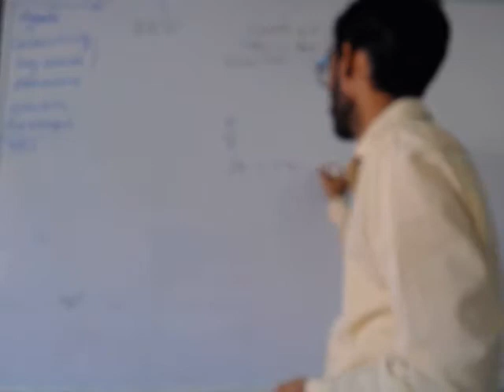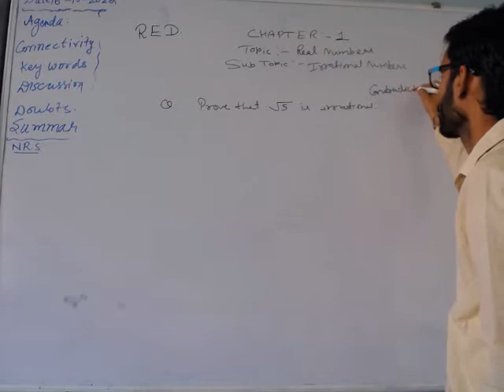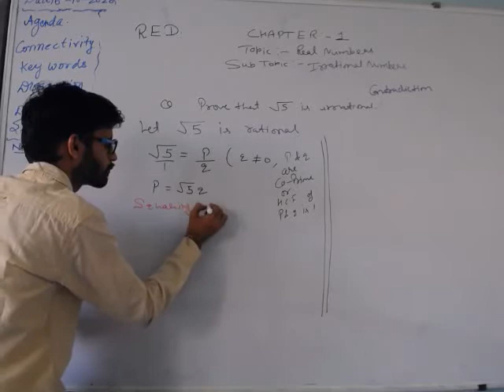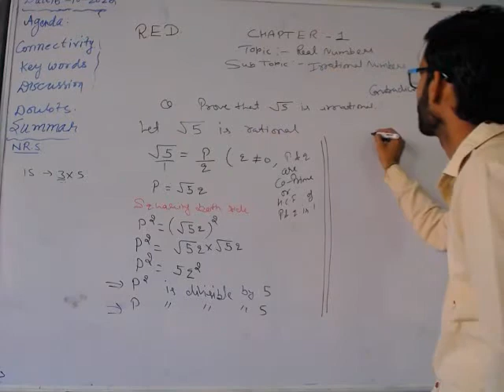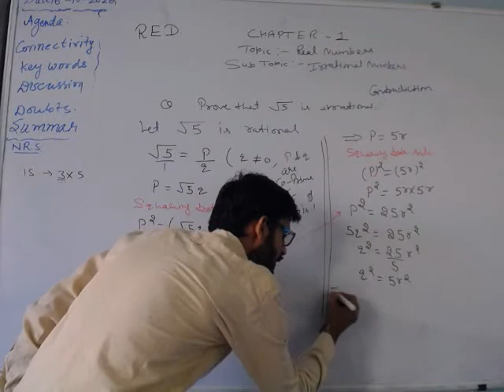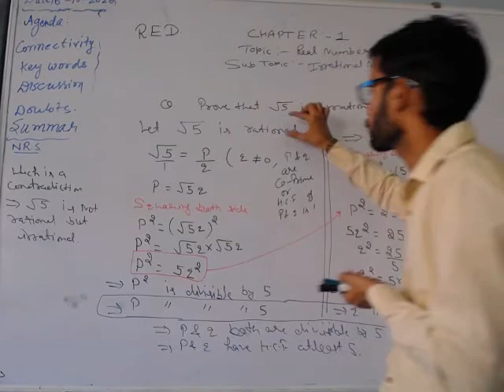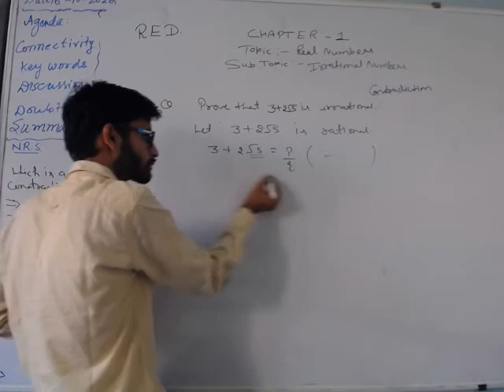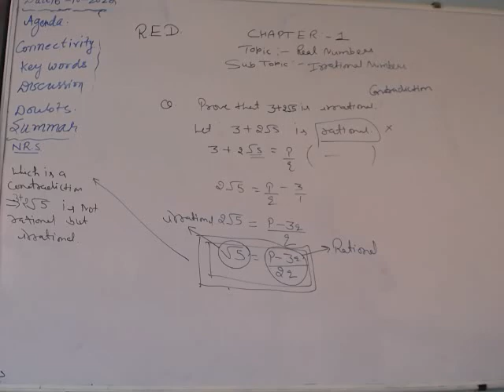Class 10 Chapter 1(Irrational Numbers)